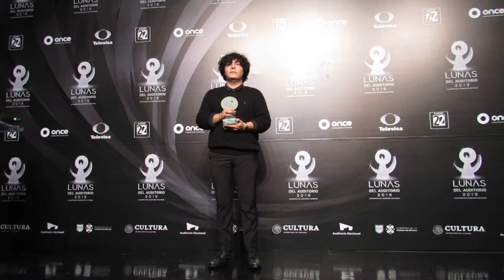ED MAVERICK Conferencia COMPLETA Sala de prensa Lunas2019 //